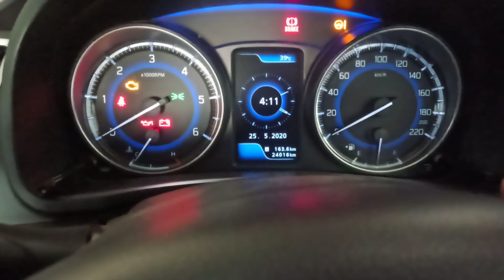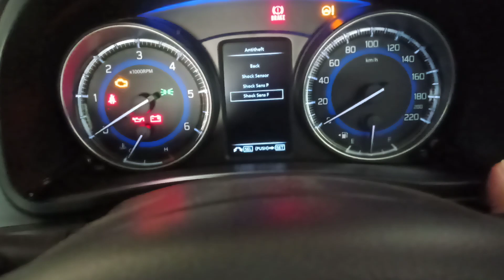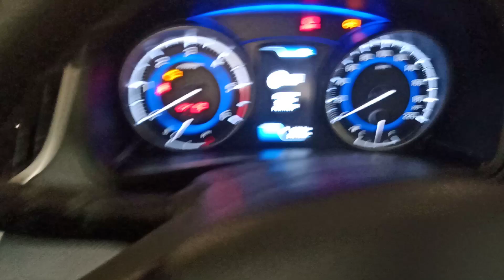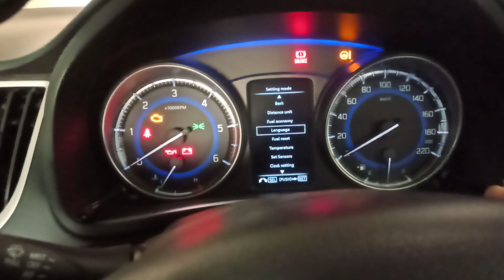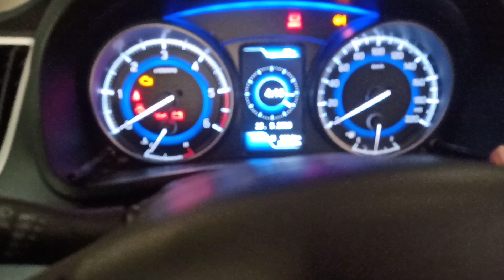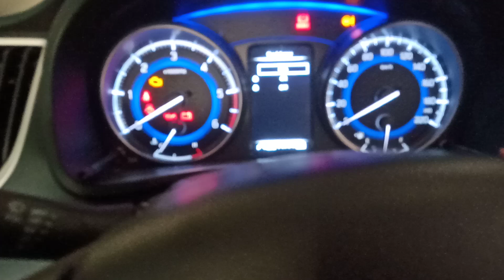Active SECURITY_SYSTEM ANTI_THEFT_SYSTEM IN BALENO